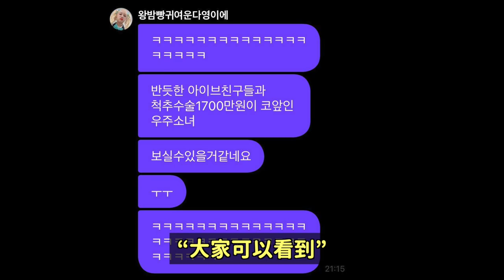少女時代逼瘋黑粉？新歌韓網反應/宇宙少女與IVE的差異..這麼明顯？｜DenQ